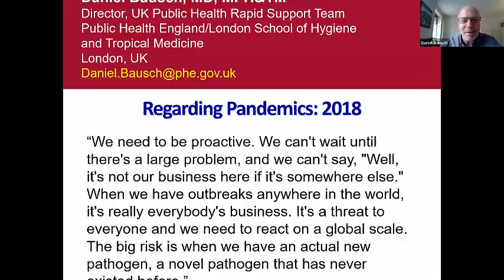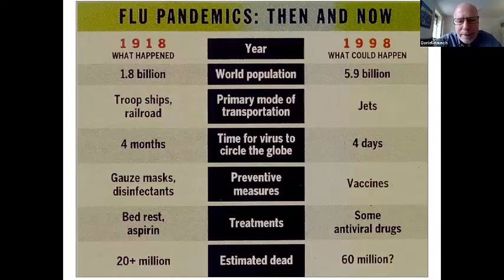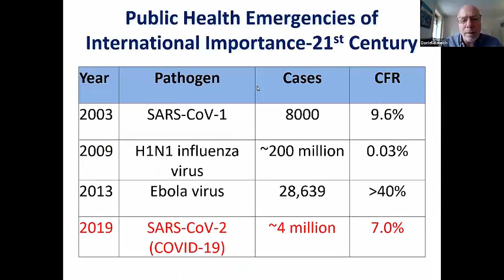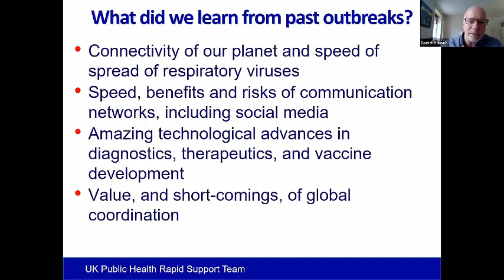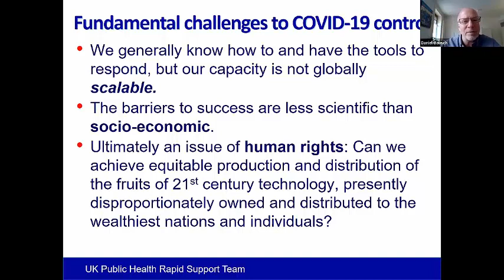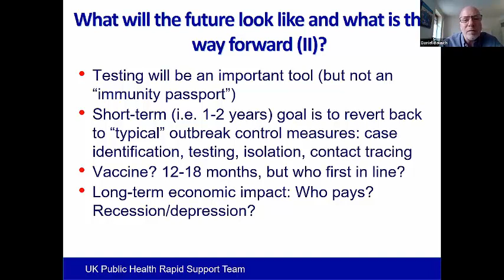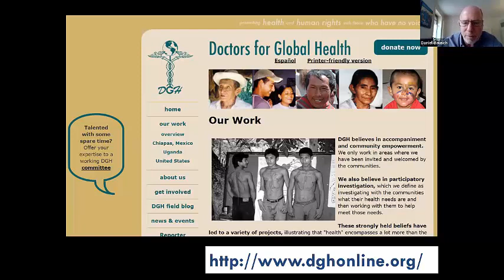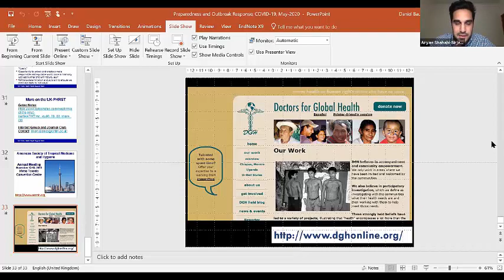The COVID-19 Pandemic: What comes next?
One of the world’s leading virologists reflects on his 25 years of fighting outbreaks and looks into his crystal ball to discuss what comes next in the global fight against COVID-19.

Daniel Bausch is the Director of the United Kingdom Public Health Rapid Support Team (UK-PHRST), a joint effort by Public Health England and the London School of Hygiene & Tropical Medicine to respond and conduct research to prevent and control outbreaks of dangerous infectious diseases around the world. He is trained in internal medicine, infectious diseases, tropical medicine, and public health. Dr. Bausch specialises in the research and control of emerging tropical viruses, with over 20 years’ experience in sub-Saharan Africa, Latin America, and Asia combating viruses such as Ebola, Lassa, hantavirus, and SARS coronavirus. He places a strong emphasis on capacity building in all his projects and has a keen interest in the role of the scientist in promoting health and human rights.

SHPA is constantly monitoring the evolving situation surrounding the impact of coronavirus 2019 (COVID-19), as the health and safety of SHPA members and staff is paramount.